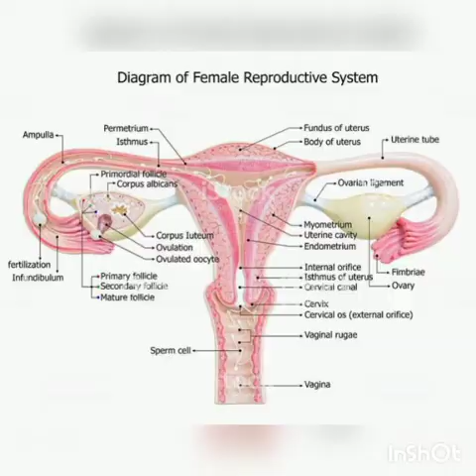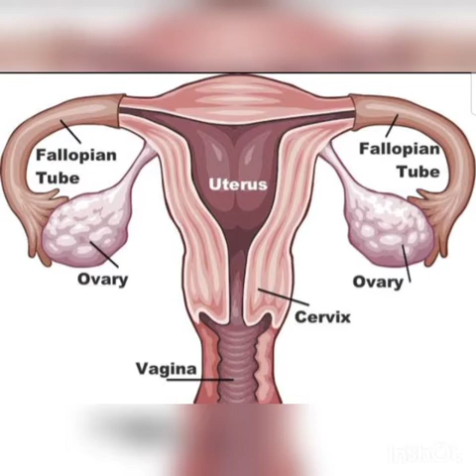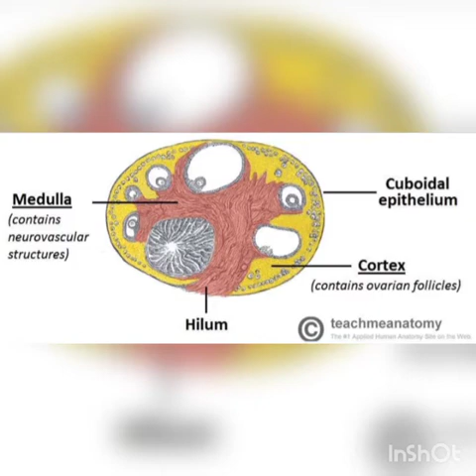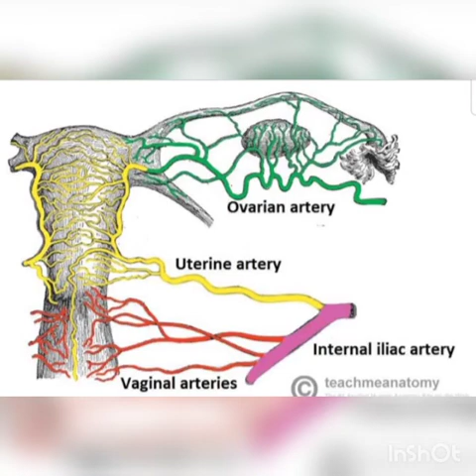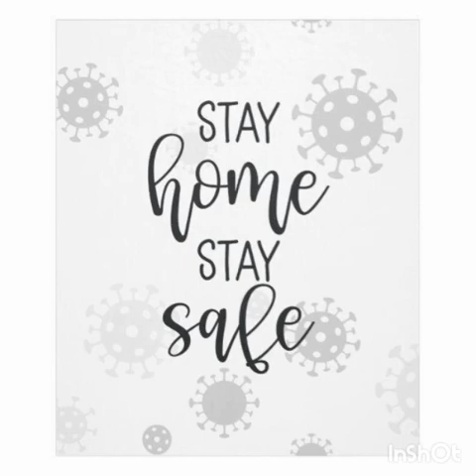INTERNAL REODUCTIVE ORGAN IN DETAIL#OVARY ORGAN#ALL DETAIL IN GUJARATI#SPECIALLY FOR GNM AND ANM SNT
ALL DETAIL IN OVARY
ESAY LANGUAGE AND EXPLAINATION
SPECIALLY GNM AND ANM STUDENTS
EXAM PREPARATION